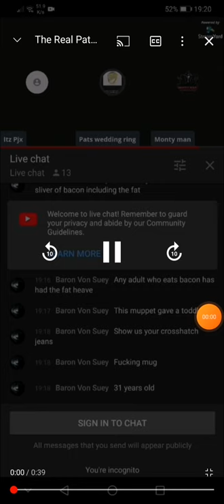Shame on Pat Mustard